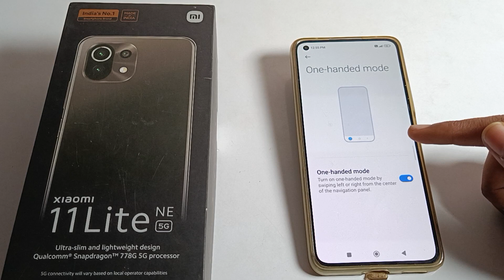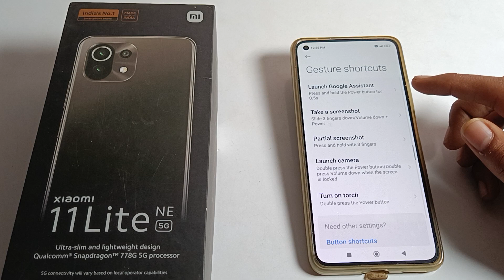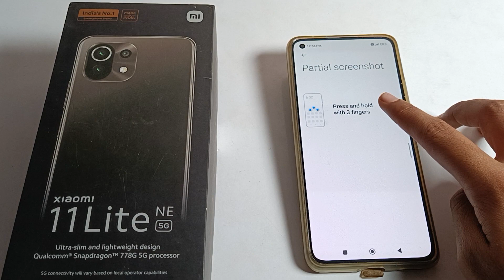Touch and hold with 3 finger screenshot kaise on kare xiaomi 11 lite Ne 5g me,how to take screenshot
past